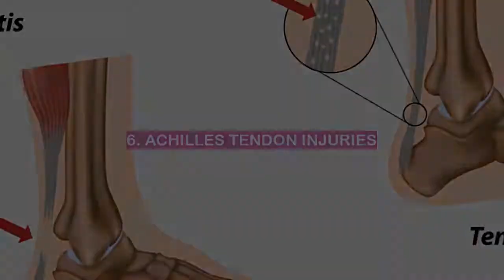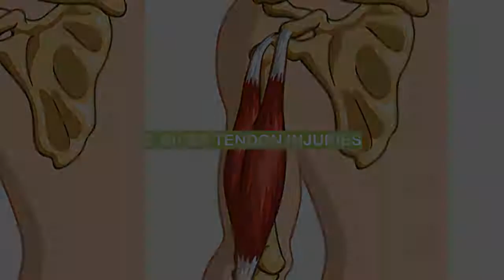The top 6 most common bodybuilding injuries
If you're looking to get big and shredded, then you know that bodybuilding is no joke. But even the most experienced lifters can fall victim to injuries. In this video, we'll show you the top 6 bodybuilding injuries and how to avoid them.